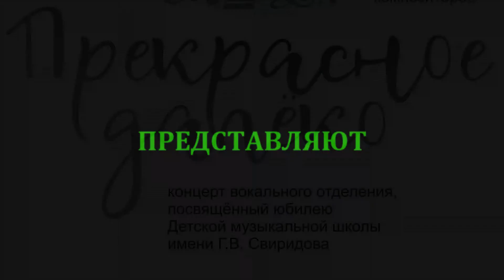«ПРЕКРАСНОЕ ДАЛЁКО». Отчётный концерт вокалистов ДМШ имени Свиридова (Петрозаводск).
Отчётный концерт учащихся вокального отделения и факультативного класса вокала ДМШ имени Свиридова в Петрозаводске.
Преподаватели: Саблина Наталья Юрьевна, Лащевская Наталья Валерьевна, Кузовова Екатерина Владимировна.
Концертмейстеры: Поликина Елена Николаевна, Герасимова Юлия Владимировна.
22 марта 2018 г.
Конферанс, съёмка, размещение - Juniper059.